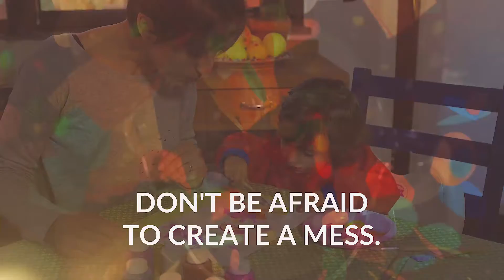Lifestyle in Houston Texas | Automate your life | 2018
That's Clean Maids is the leading maid service in Houston TX. We offer House Cleaning Services, Carpet Cleaning, and Tile Cleaning.

No contracts
Easy online booking
Background checks for all employees
Frequency discounts
Flexible cleaning options
Our residential cleaning prices are based on the number of bathrooms and bedrooms. We believe that a good cleaning service is completely transparent about pricing with flat fees and no contracts.

That’s Clean Maids is committed to offering you the very best cleaning service in Cypress, Tomball, and Spring. Our team has been trained to give you the highest quality cleaning service and is held accountable to the highest degree. We will make sure you get the best customer service and quality at a great price.

We can help you keep your home clean on a weekly, biweekly or monthly basis. We also offer move-in and move-out cleaning, post construction cleaning, and more.

We are a top rated cleaning service featured on Yelp, Angie’s List, Thumbtack and Google.

Signing up with us is easy. Our quality cleaning service is only a few clicks away.

That’s Clean Maids proudly serves the following areas in and around Houston:
Cypress
Tomball
Spring (77379, 77388, 77389)
The Woodlands
Magnolia
Houston